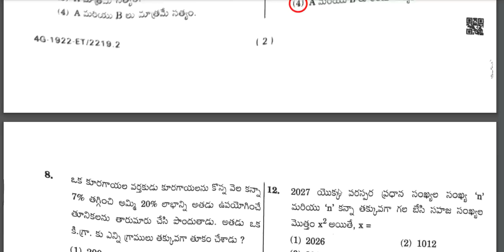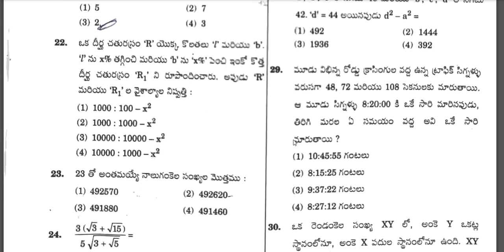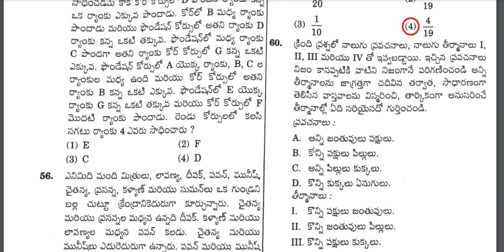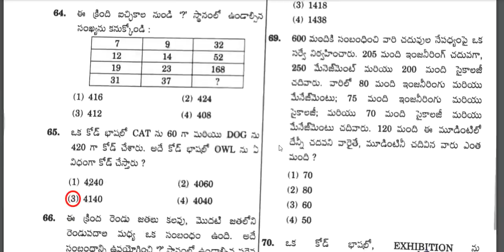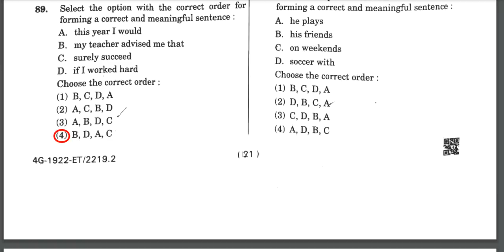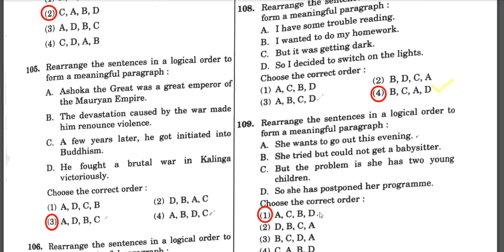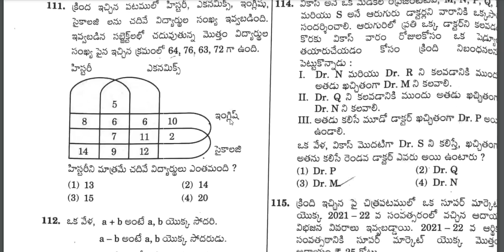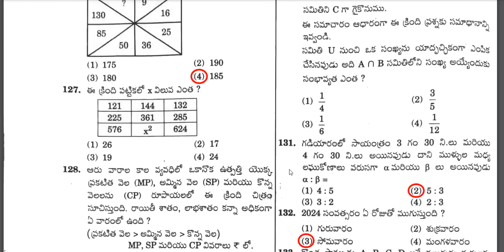TSPSC Group 4 Paper 2 Answer Key PDF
TSPSC Group 4  Paper 2 Exam and has released the probable TSPSC Group 4 Answer Key 2023 (Unofficial) Exam Conducted on July 1st, 2023
Download TS Group 4 Paper Answer Key PDF